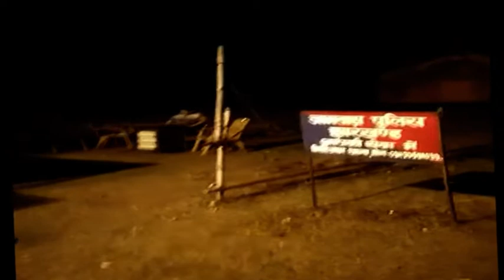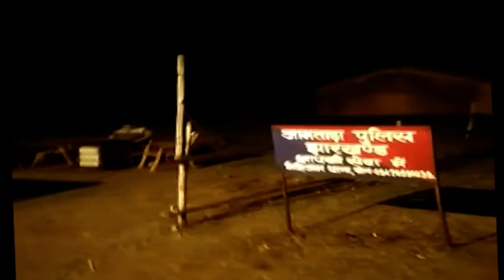डीटीओ सह अपर समाहर्ता एन के लाल ने देर रात तक चलाई वाहन चेकिंग अभियान । न्यूज़ लाइन मधुपुर।